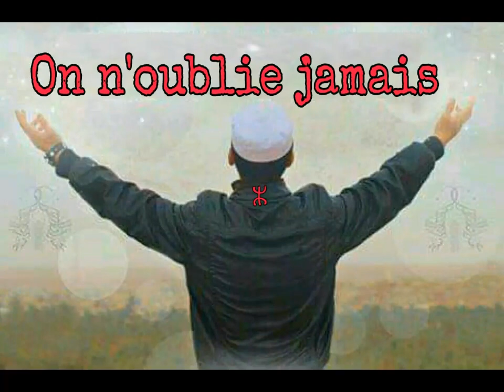اغنية مزابية مؤلمة عن شهداء احداث القرارة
Ounalli nakhs anetta Rebreb d manyou netta.

À l'occasion du triste anniversaire de l'assassinat de martyrs mzab dans les événements de guerrara w.ghardaia

ؤنلي نخس انتا ربراب دمانايو نتا
اغنية للفنان موسى كريزو يهديها الى روح الشهيدين:

اوجانة حسين بن عمر                                               قتل في 10/07/2014
ابوالعلا حسين بن محمد                                              قتل في 08/07/2015

الشهداء الاخرين

1.ابن سماعيل احمد بن قاسم                                      2.اوجانة فيصل بن احمد                                                 3.اولاد الحاج مسعود باحمد بن ابراهيم
4.بوعبون نور الدين بن عبد الله                        5.الحاج مسعود موسى بن ابراهيم
6.حمدي اوبالة عبد الحميد بن حمو                      7.حميد اوجانة محمد الامين بن محمد
8.سليمان زيتون ابراهيم بن بكير
9.الشيخ احمد الهاشمي بن عمر
10.مليكي الحاج بن بكير
11.واعلي الهاشمي بن عمر
12.العنق عزالدين                                         13.الحاج امحمد من العطف